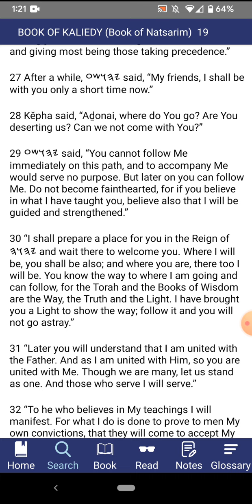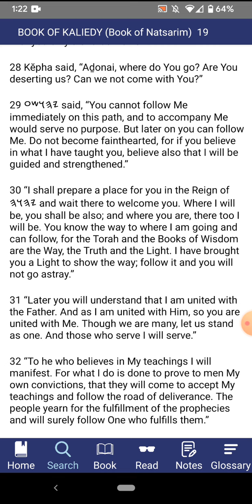Our promise from YHWH